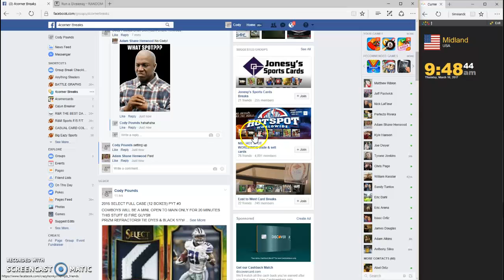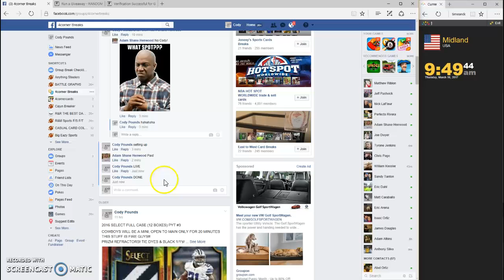FILLER #1 FOR SUPER BREAK